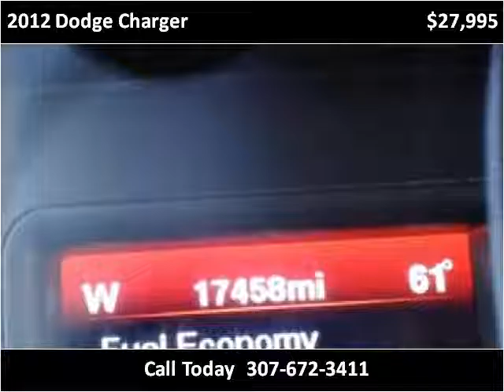2012 Dodge Charger Used Cars Sheridan WY